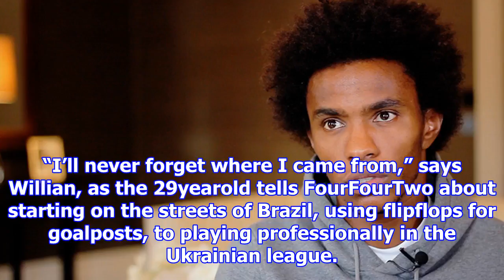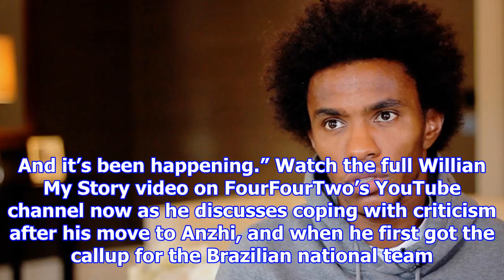[NEWS 24h] Willian: signing for chelsea was... complicated – liverpool and tottenham were interested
Willian: signing for chelsea was... complicated – liverpool and tottenham were interested
“I’ll never forget where I came from,” says Willian, as the 29yearold tells FourFourTwo about starting on the streets of Brazil, using flipflops for goalposts, to playing professionally in the Ukraini...
facebook friends 4 ways!